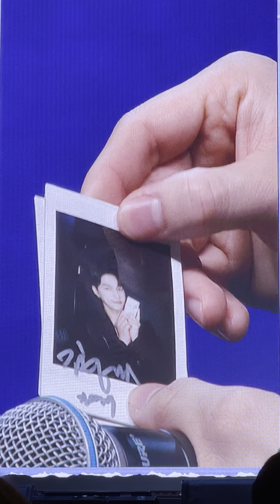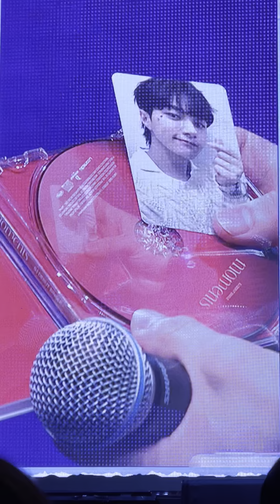240616 Kim Myung Soo FM in Taipei 03